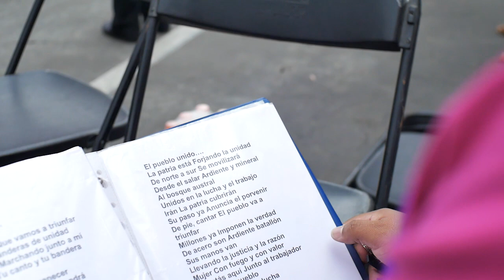CIMARRÓN MONTAÑÉS, UNA HISTORIA EXTRAORDINARIA ...